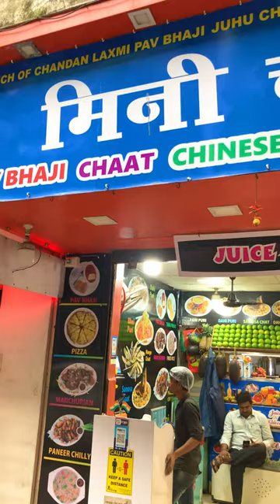Delightful Dahi Puri: Mini Chaupati Experience in Vashi, Mumbai | Must-Try Street Food Delicacy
If you want to Re-Learn the art of healthy cooking, especially for :
1. Weight loss or weight maintenance
2. Disease Reversal
3. Zero oil cooking
4. Less oil cooking
5. No-pressure cooking
6. Nutrients preservation
7. Fast cooking in low heat, then

If you are looking especially to lose weight, without compromising on the food and taste or reverse your diabetic condition, join MissionSlimpossible weight loss program :